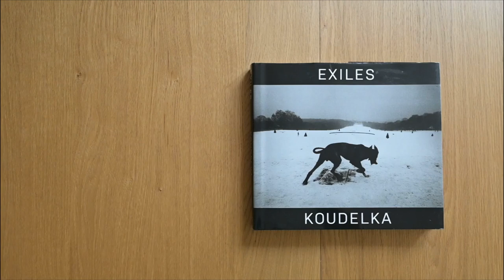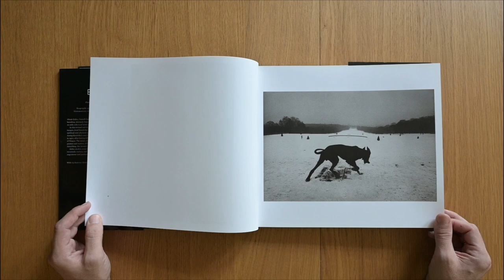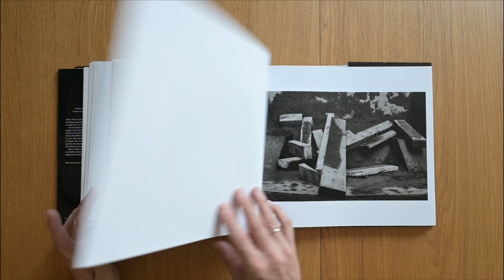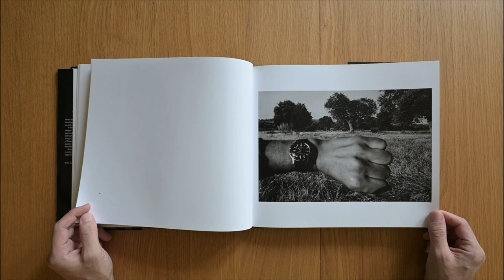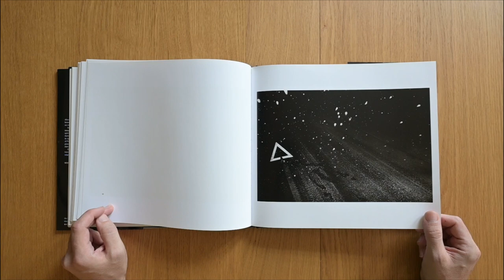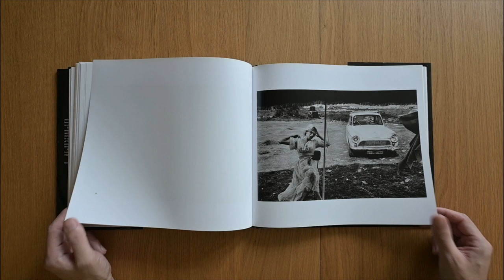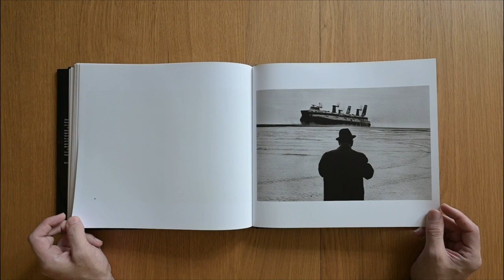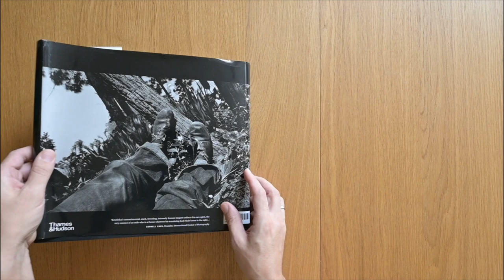Josef Koudelka / Exiles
“To be in exile is simply to have left one’s country and to be unable to return. Every exile is a different, personal experience. Myself, I wanted to see the world and photograph it. That’s forty-five years I’ve been travelling. I’ve never stayed anywhere more than three months. When I found no more to photograph, it was time to go,” said Czech photographer Josef Koudelka, in an interview published by French newspaper in Le Monde in 2015.

Koudelka’s life has been one of relentless restlessness, constantly travelling and never settling. Having picked up photography in 1967, Koudelka photographed the Soviet invasion of Prague, publishing his photographs under the initials P. P. (Prague Photographer) for fear of reprisal to him and his family. In 1969, he was anonymously awarded the Overseas Press Club’s Robert Capa Gold Medal for those photographs. Koudelka left Czechoslovakia for political asylum in 1970 and shortly thereafter joined Magnum Photos. His constant state of exile began, and he was stateless until being naturalized in France, receiving a French passport in 1987.

Joining Magnum not only gave Koudelka a bank of friends, but also a network of people to help him out and places to stay when he travelled. However, Koudelka did not work as a conventional agency photographer, turning down assignments, and choosing instead to travel and to pursue a personal study. He photographed the gypsy population, minority groups, and everything that is destined to become extinct, to be ‘exiled’ in some way – it became a lifelong journey of photographic documentation that still continues to this day.

“For fifteen years, I didn’t work for anybody. I never accepted any assignment, never photographed for money. I took photographs just for myself. I lived on the minimum. I didn’t need much: a good sleeping bag and some clothes – one pair of shoes, two pairs of socks and a pair of trousers for one year. One jacket and two shirts lasted me for three years,” explained Koudelka in a discussion with Czech author Karel Hvíždala, published in in the 2002 book Josef Koudelka.

“I didn’t have a flat – I didn’t need one. On the contrary, I tried to avoid owning anything. I didn’t pay rent. I realized that I could travel on the money that I would have spent on a flat. What I needed most was to travel so that I could take photographs…I knew that I didn’t need much to function – some food and a good night’s sleep. I learned to sleep anywhere and under any circumstances. I had a rule: ‘Don’t worry where you are going to sleep, so far you’ve slept almost every night, you’ll sleep again tonight. And if you sleep outdoors, you have two choices – to be afraid that something might happen to you and then you won’t sleep well, or accept the fact that anything might happen and get a good night’s sleep, which is the most important thing you need to function well the next day’.”